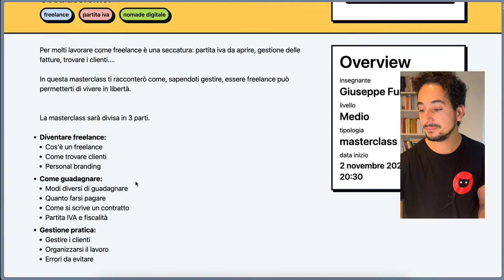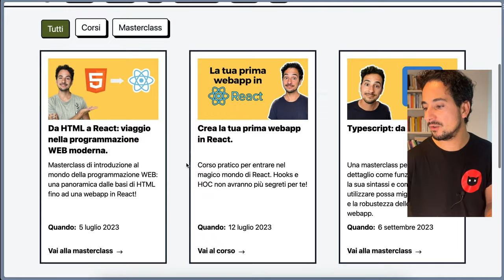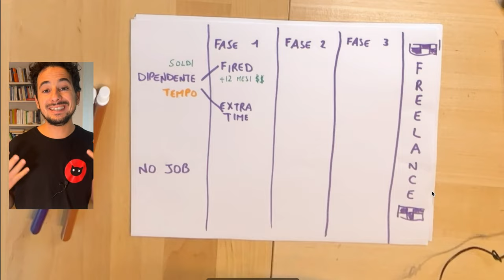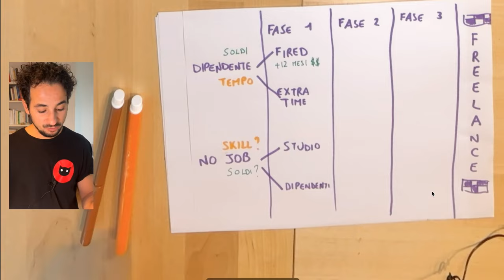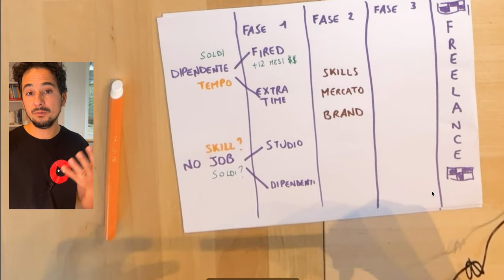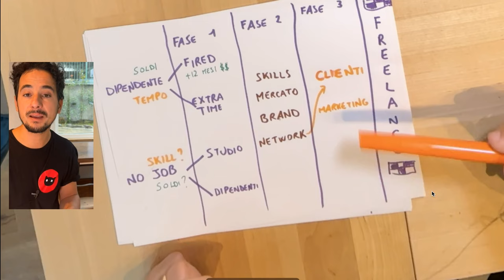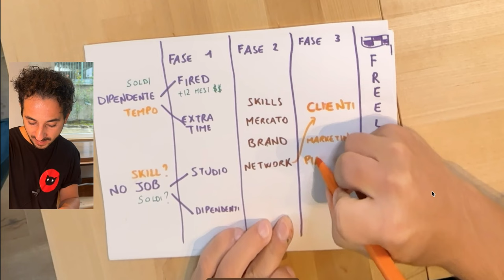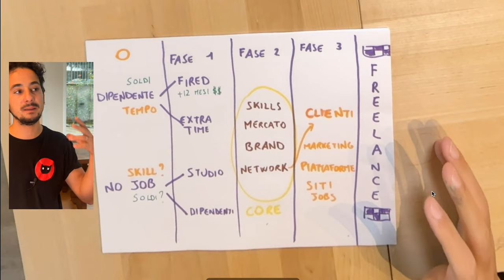Come diventare programmatore FREELANCE 🔥 (in 4 fasi)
In questo video cerco di rispondere ad una domanda che mi viene fatta spesso: come si diventa programmatori freelance? Basta aprire partita IVA? E i clienti dove si trovano?? Come iniziare se sto già lavorando come programmatore o se invece non ho mai lavorato?

Una panoramica completa di quella che è la mia esperienza, divisa in 4 fasi.

Come vivo da NOMADE:
📌 Borsa portatile
📌 Borsa tastiera e mouse

Capitoli
00:00 Intro
00:45 La mia masterclass
02:03 Fase 0
02:43 Fase 1 se lavori
04:07 Fase 1 se non lavori
05:45 Fase 2
12:05 Fase 3
15:53 Come iniziare SUBITO
18:49 Mie riflessioni finali